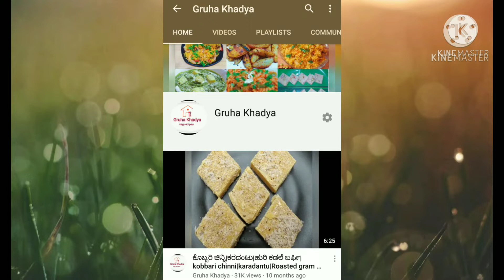ಸಬ್ಸಿಗೆ ಸೊಪ್ಪಿನ ಪಲ್ಯ|sabbasige soppina palya|sabsige soppu hesaru bele palya|dill leaves recipe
sabbasige soppina palya|dill leaves with moong dal curry healthy ,tasty and simple to cook, just in 10 min...it goes well with chapati,roti,dosa.
suva bhaji